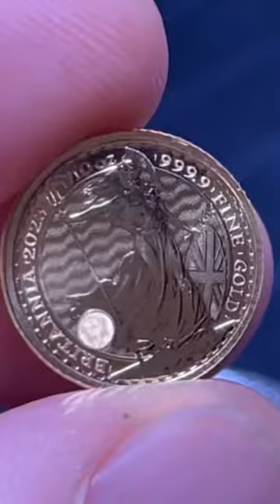2023 GOLD Britannia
2023 GOLD Britannia